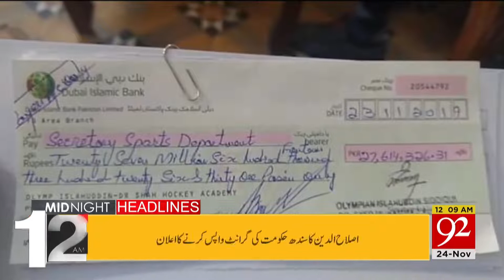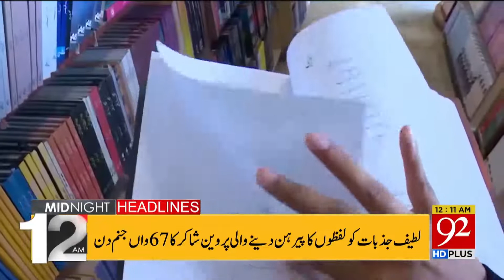Headlines | 07 PM | 23 November 2019 | 92NewsHDUK